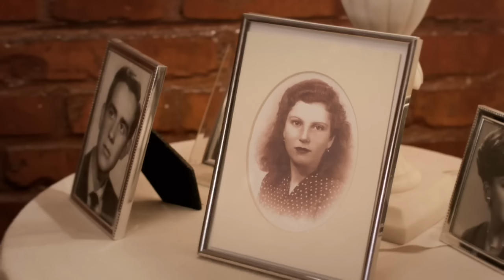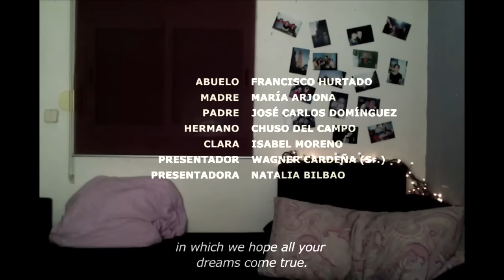A por el 2017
Una familia se conecta con su hija por videollamada para tomar juntos las uvas de fin de año.